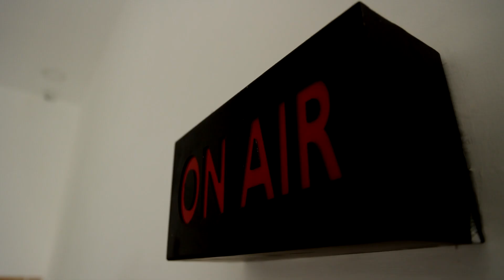பல்வேறு சந்தேகங்களை கிளப்பியுள்ளது இரண்டாவது வீடியோ | கிருத்திகாவை கண்டுபிடிக்க திணறும் போலீசார்?